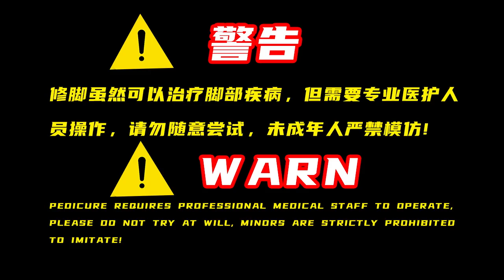Beautiful pedicure, really comfortable after the pedicure 【Pedicure brother Awei】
There must be some uncertainty or uncertainty~
It makes the boring life bring more happiness~
甲沟炎/Paronychia

If you like it, pay more attention~